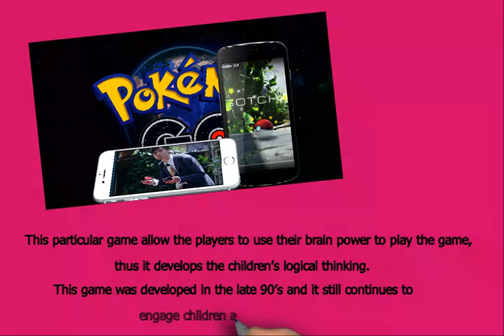Pokemon Go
to get more information .